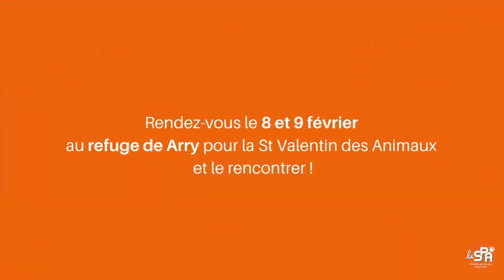SPA de Arry - Rencontrez Ninou